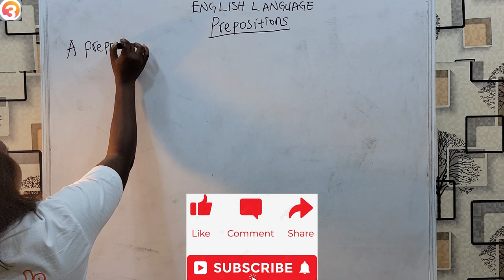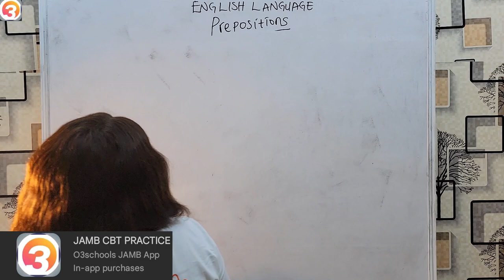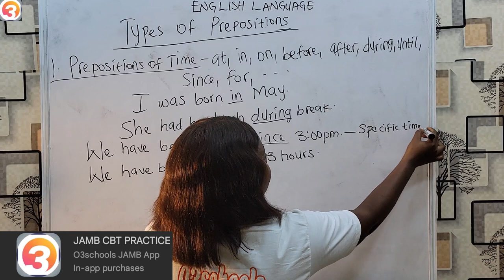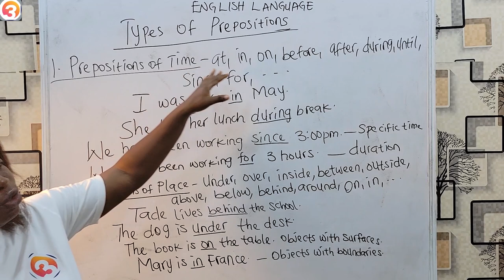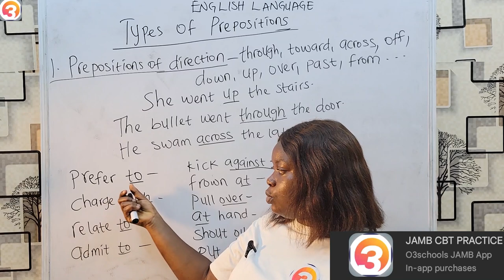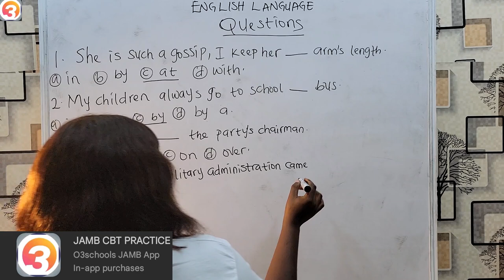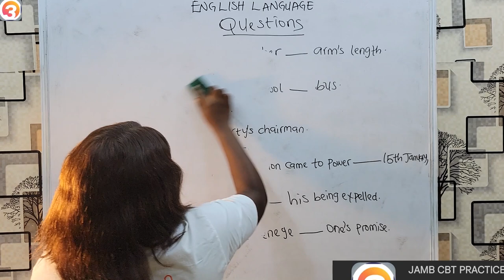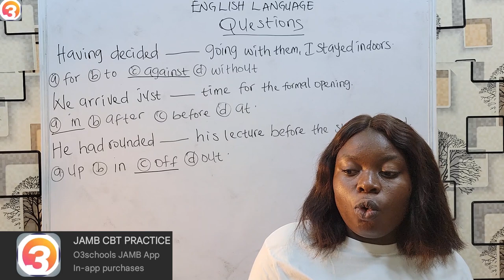JAMB English 2025 EP 7 - Prepositions + Likely Exam Questions & Answers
This is the 7th Episode of our JAMB English English Tutorial series.

In this Episode, we learn about prepositions and rules guiding us when answering questions on Prepositions.